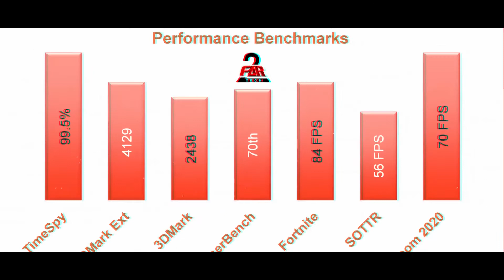Aed 950 Gaming PC in U.A.E | T-500 by 2 Far Tech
CPU - AED 950  (CPU + Monitor + Keyboard + Mouse = AED 1400)
T-500 Specs
1.Processor - Core i5 3470
2. Graphics - Nvidia GTX 1050 Ti 4GB
3. Memory - 8 GB DDR3 1600Mhz
4. BOOT Drive - 128GB SSD
5. DATA HDD - 500 GB
6. Motherboard Chipset - Intel H61 (HP Pro 3500)
7. Network - Gigabit LAN  + WIFI 11N
8. PSU - 300 Watts OEM
9. DVD - DVD RW
10. PCIe and Ports - PCIe x 16 (2.0), PCIe x 1(3slots), 6 USB Ports
11. Windows 10 Pro 2004
12. WIFI USB Module
13. Lenovo 19in Monitor
14. Meetion C500 Combo

Ready to buy this pc? Your destination is chat with us.
At AED 950 we are sure you can't find a better deal elsewhere.
We don't claim, we guarantee that no one in UAE does this. Its not the price that matters, its the build. We put together this gaming PC with all the experience and knowledge we gained in the last 20 years of building PCs.
And we build this at home due to our passion. Not a shop or a store, just an online setup.
The last six months we have been trying hard to do the right thing. Put a reliable gaming PC in the hands of people who cant afford a brand new PC priced over AED 3000.  It all started when we tried to give a gaming PC to our kid for this 11th birthday. Now I can say we have the ultimate low budget PC that can handle any games at 720p high settings and most AAA titles in 1080p low settings.
This PC is not going to blow your mind and it will definitely not blow your wallet.  When we chose the parts and put together this PC, we were focused on providing a PC that can perform, we didn't think about the RGB or silly options that didn't add any value.
So whats the guarantee for a used PC? None. When you buy a used pc from any one online or store, you don't get any warranty, do you?
We at least offer 15 days of warranty. Plus we promise the PC will last as long as you need it. Now how can we assure you that? Watch all the 5 videos below and you will know why you cant find a better deal than this in the country. So what are you waiting for, watch the videos and get this PC setup for you by contacting us.

This video is a quick presentation of our hardwork. The real work can be seen in the videos below.

In our website we have T-500 and other Models already made available. Check it out and let us know.

3. USB OS image

We have license for PCMARK 10 and 3DMARK. Doom Eternal was purchased under steam account

 If you have been following us, then you know we build amazing gaming PCs with no compromise. If you don't know about us, watch the previous videos in our YouTube channel.

We do things like no other in UAE. So keep watching for more updates.

Your comments and feedback is welcome.